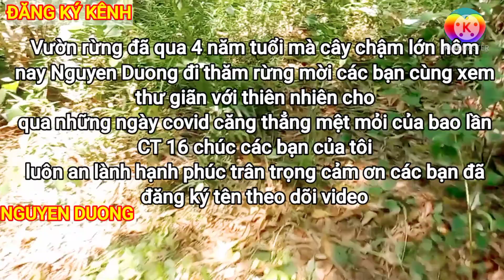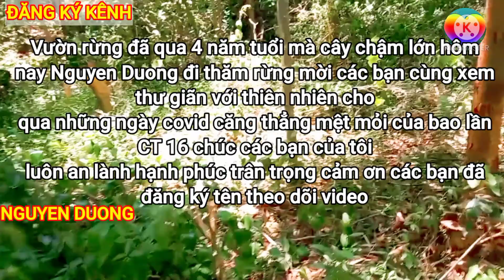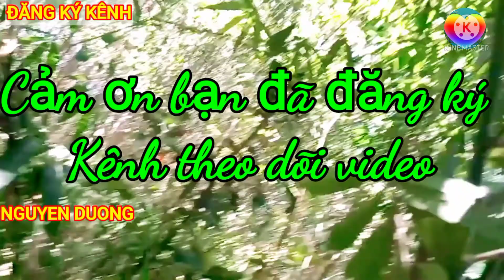ĐI THĂM VƯỜN RỪNG. VISIT THE FOREST GARDEN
Nguyen Duong Cảm ơn các bạn đã đăng ký Kênh và theo dõi video chúc các bạn luôn an lành hạnh phúc .Nguyen Duong trân trọng những tình cảm của quý vị.
Nguyen Duong sincerely thanks you for your love and respect